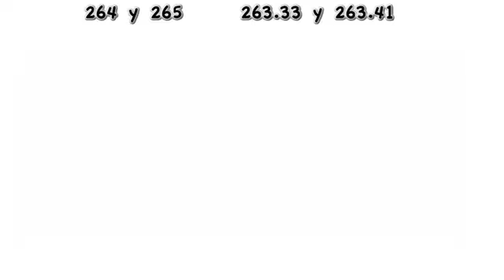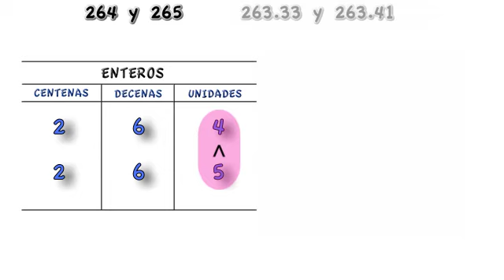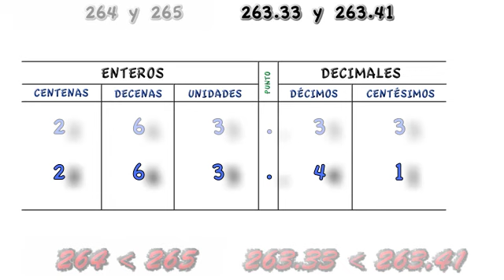P6 RM 1.2 E02 Comparar números enteros y decimales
Comparar números enteros y decimales utilizando una tabla de valor posicional.